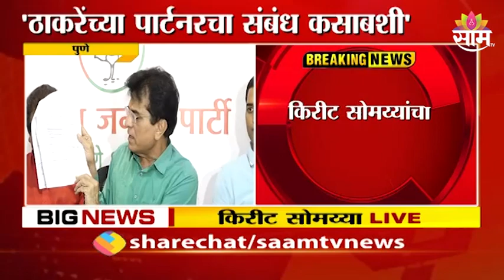Kirit Somaiya LIVE : "उद्धव ठाकरेंच्या पार्टनरचे संबंध कसाबशी", किरीट सोमय्यांचा गंभीर आरोप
Kirit Somaiya LIVE : "उद्धव ठाकरेंच्या पार्टनरचे संबंध कसाबशी", किरीट सोमय्यांचा मुख्यमंत्र्यांवर गंभीर आरोप